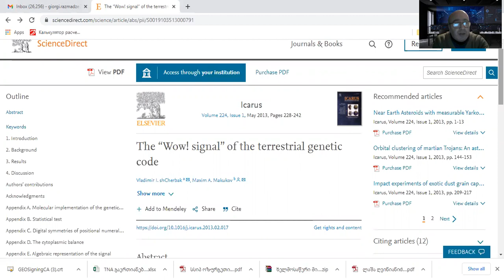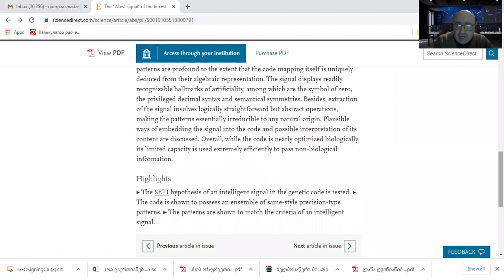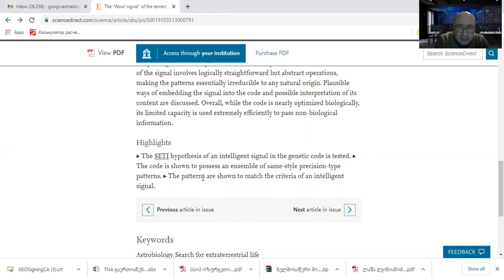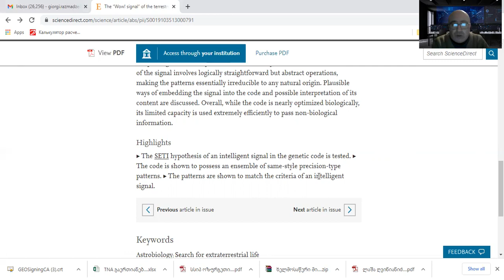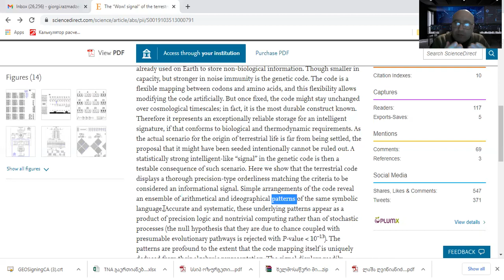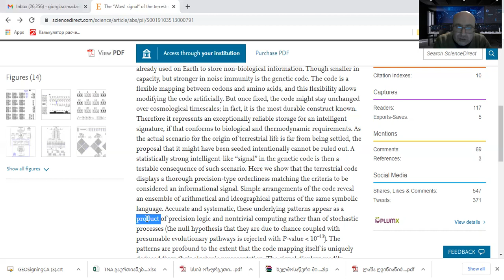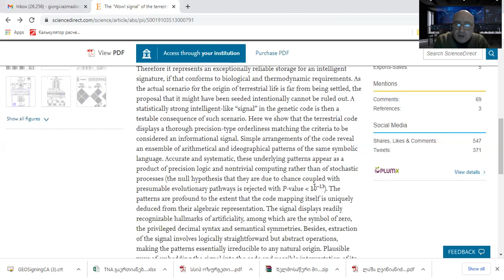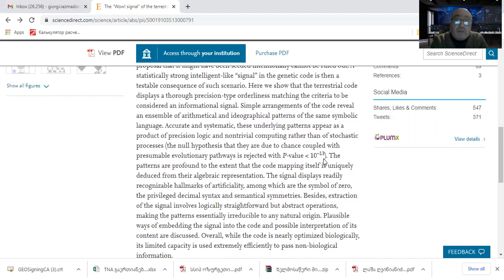"შემოულაწუნეთ" ეს კვლევა ათეისტებს და აგნოსტიკოსებს - ათეიზმი სიბნელეა ნაწილი 8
ამ ვიდეოში გთავაზობთ კვლევას რომელმაც გაანადგურა ათეიზმი და ყველა გონიერი ადამიანისთვის ღმერთის არსებობა რწმენის არეალიდან ცოდნის არეალში გადაიყვანა.